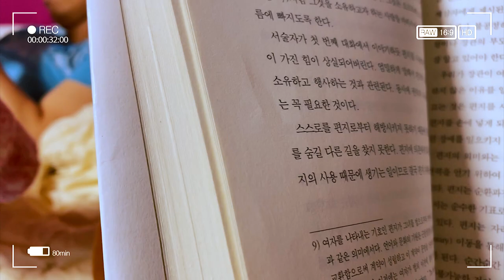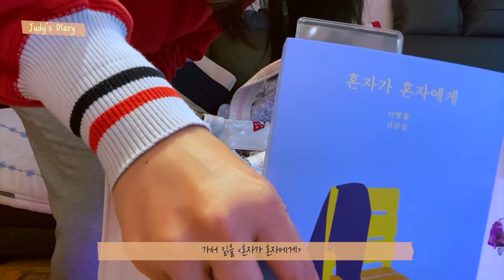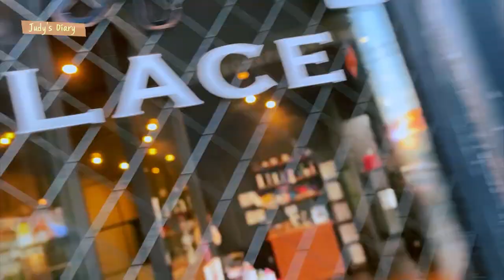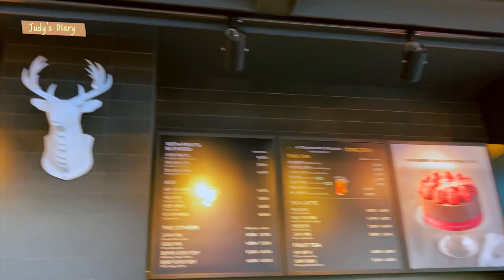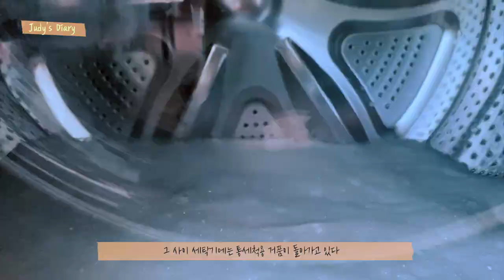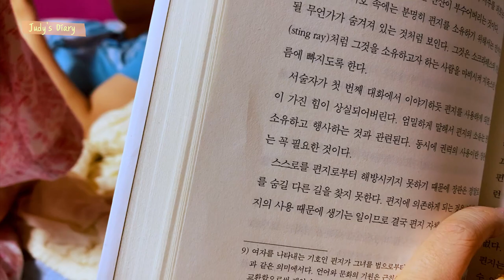일상vlog] 주디의 일기/소확행 부부 주말보내기/삼겹살숙주볶음/투썸플레이스/열대어/취미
주말에 보통의 부부가 보내는 시간
나른한 오후를 작지만 확고한 행복으로 채우며 보냅니다
작은 것에 만족하며 있는 그대로의 서로를 마주보고 사랑하며 살아가는 부부이야기
오늘도 잘 살았다! 주디의 소소한 행복에 동참해주세요~^^

Daily vlog] Judy's Diary /Married Couple Weekends /Pork belly stir-fry / Tropical fish / Hobby

Time spent by ordinary couple on weekend

Spend a lazy afternoon filled with small but firm happiness
The story of a couple living in love with each other,
A couple talking about each other as they are
I lived well today! Please join Judy's little happiness ~ ^^

Subscriptions and likes are power.

Sincerely Judy